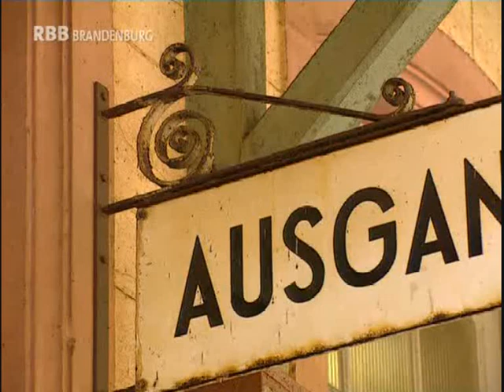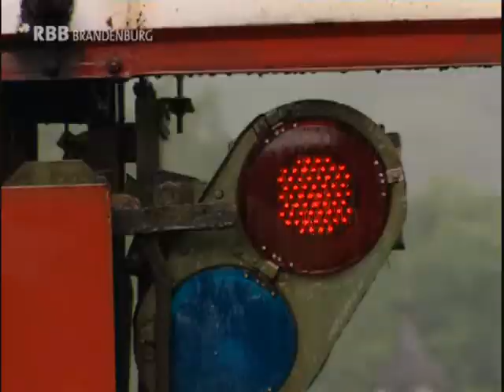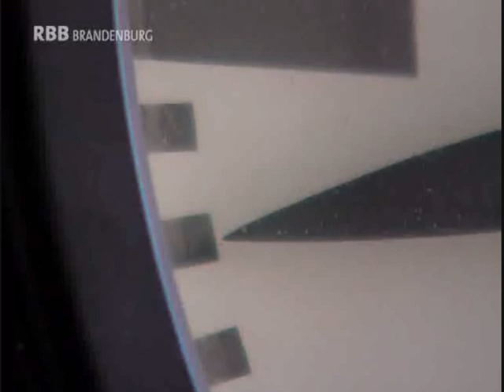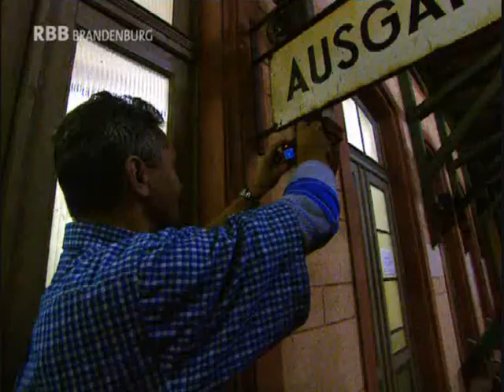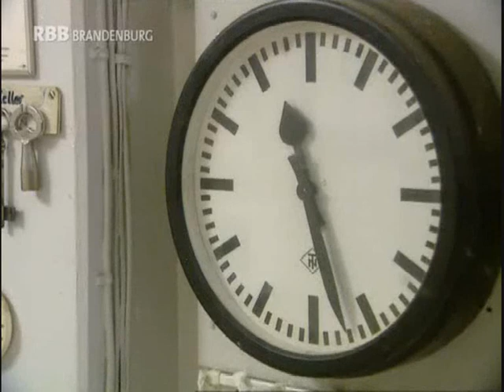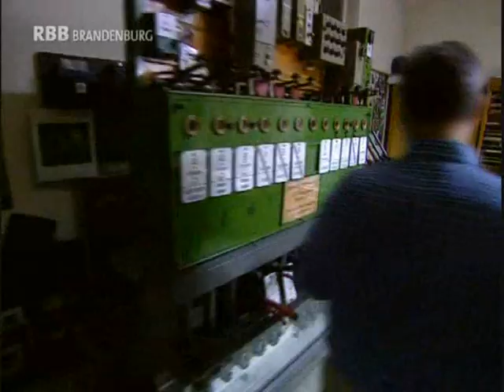Eisenbahn Romantik - Auf verlorenem Posten - Die Schrankenwärter von der Lahn - 3/3